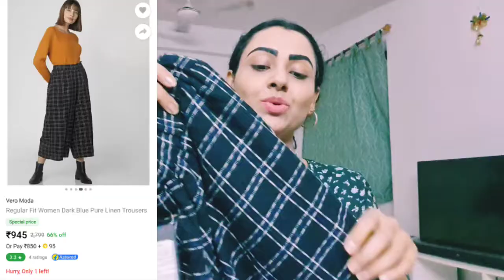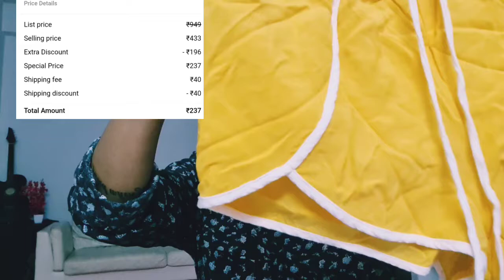BEST EVER* HUGE FLIPKART CLOTHING HAUL UNDER RS.600| Discount upto 80% On Branded Clothes ❤️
flipkart Huge Sale Haul| *Best Ever* Flipkart Clothing Haul| Everything under Rs 600| Affordable Huge# Clothing Haul

Hi guys !😊❤️  Hope you all are enjoying this beautiful festive season with much love.💞

So guys today's video is all about my recent HUGE FLIPKART SALE HAUL.
As the SALE is still on, so  make sure to click on the given LINKS 👇 and grab those exclusive branded items at a throw away price !!!😀

As I have done a huge huge haul so could not show you my entire collection in just one episode 😉. So guys I'll come back soon ☺️ with my huge Flipkart sale haul part 2.
This time I've done a super affordable haul for all of you 😚😚.l bought everything under Rs. 600/. And the range starts from just Rs. 200 !

Product LINKS 👇👇

FOREVER 21 Women Shrug

FOREVER 21 Color Block Women Yellow Night Shorts

Vero Moda Regular Fit Women Dark Blue Trousers

Wrangler Women Checkered Casual Green, Grey Shirt

Lee Women Striped Casual Pink Shirt

FOREVER 21 Casual Cold Shoulder Solid Women Orange Top

Stay fit & beautiful 😍 forever ☺️